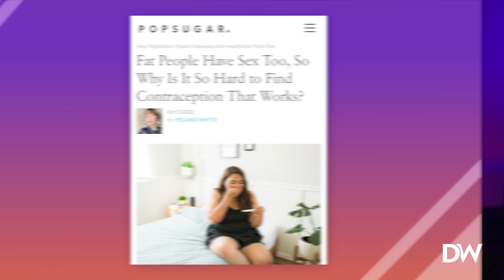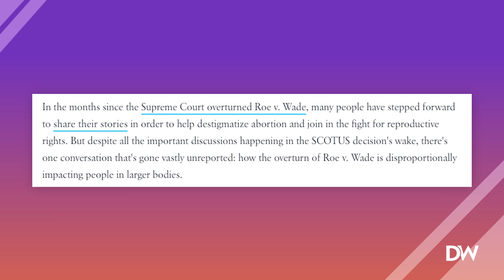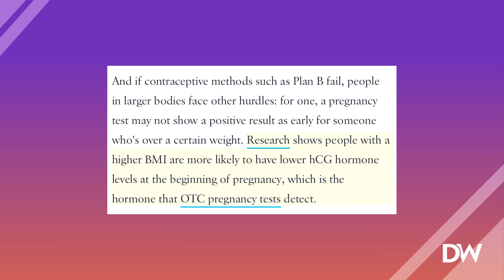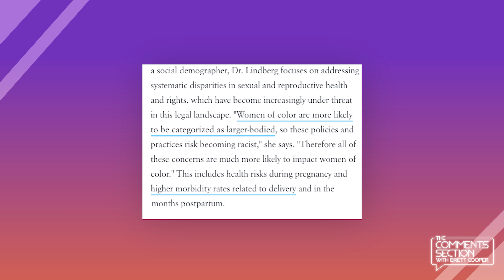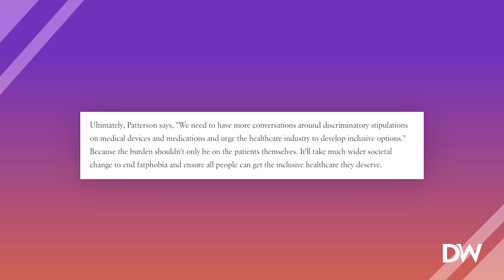Is Fatphobia Causing Unwanted Pregnancy?!